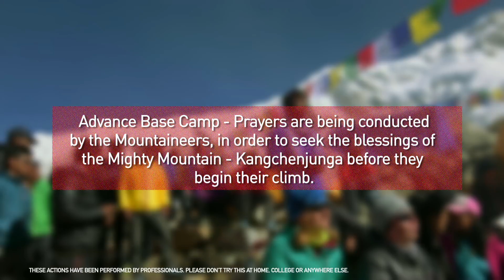Kangchenjunga Base Camp | 2017 | Arjun Vajpai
On his attempt to the 8,586 mts high Kangchenjunga last year, Arjun Vajpai had to return to the base due to unclear weather conditions. Will he make it to the summit this year?